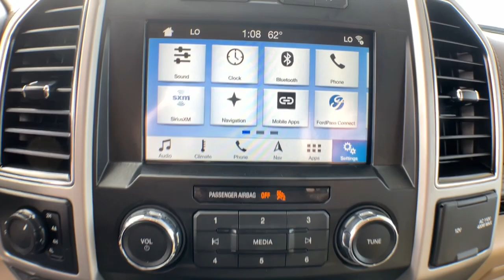2019 Ford F-150 Jacksonville, Swansboro, New Bern, Burgaw, Wilmington, NC T32868A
Used 2019 Ford F-150 LARIAT available in Jacksonville, North Carolina at Sanders Ford. Servicing the Swansboro, New Bern, Burgaw, Wilmington, NC area.

Sanders Ford
1135 Lejeune Blvd.

Come see this 2019 Ford F-150 LARIAT while we still have it in stock! ONE OWNER!!!*You Can't Beat the Price with These Options *ENGINE: 3.5L V6 ECOBOOST -inc: auto start-stop technology, GVWR: 7,000 lbs Payload Package, 3.31 Axle Ratio , Wheels: 18 Machined-Aluminum -inc: flash gray painted pockets, Voice Activated Dual Zone Front Automatic Air Conditioning, Variable Intermittent Wipers, Urethane Gear Shifter Material, Trip Computer, Transmission: Electronic 10-Speed Automatic -inc: selectable drive modes: normal/tow-haul/snow-wet/EcoSelect/sport, Transmission w/SelectShift Sequential Shift Control, Towing Equipment -inc: Trailer Sway Control, Tires: P275/65R18 OWL A/T.*Shop with Confidence *Carfax reports: Carfax One-Owner Vehicle, No Damage Reported, No Accidents Reported, 12 Service Records.*Visit Us Today *Stop by Sanders Ford located at 1135 Lejeune Blvd, Jacksonville, NC 28540 for a quick visit and a great vehicle!
ENGINE: 3.5L V6 ECOBOOST  -inc: auto start-stop technology  GVWR: 7 000 lbs Payload Package  3.31 Axle Ratio,Turbocharged,Four Wheel Drive,Tow Hitch,Power Steering,ABS,4-Wheel Disc Brakes,Brake Assist,Aluminum Wheels,Tires - Front All-Terrain,Tires - Rear All-Terrain,Conventional Spare Tire,Tow Hooks,Heated Mirrors,Power Mirror(s),Integrated Turn Signal Mirrors,Power Folding Mirrors,Rear Defrost,Intermittent Wipers,Variable Speed Intermittent Wipers,Privacy Glass,Power Door Locks,Daytime Running Lights,Automatic Headlights,Automatic Highbeams,Fog Lamps,AM/FM Stereo,Satellite Radio,Requires Subscription,MP3 Player,Auxiliary Audio Input,Satellite Radio,Requires Subscription,Power Driver Seat,Power Passenger Seat,Leather Seats,Split Bench Seat,Heated Front Seat(s),Driver Adjustable Lumbar,Passenger Adjustable Lumbar,Seat Memory,Cooled Front Seat(s),Pass-Through Rear Seat,Rear Bench Seat,Adjustable Steering Wheel,Trip Computer,Power Windows,WiFi Hotspot,Leather Steering Wheel,Keyless Entry,Power Door Locks,Keyless Entry,Power Door Locks,Keyless Start,Cruise Control,Climate Control,Multi-Zone A/C,A/C,Woodgrain Interior Trim,Auto-Dimming Rearview Mirror,Driver Vanity Mirror,Passenger Vanity Mirror,Driver Illuminated Vanity Mirror,Passenger Illuminated Visor Mirror,Floor Mats,Remote Engine Start,Requires Subscription,Mirror Memory,Keyless Start,MP3 Player,Steering Wheel Audio Controls,Bluetooth Connection,Telematics,Smart Device Integration,Requires Subscription,Power Windows,Power Door Locks,Adjustable Pedals,Trip Computer,Immobilizer,Security System,Traction Control,Stability Control,Traction Control,Front Side Air Bag,Front Collision Mitigation,Tire Pressure Monitor,Driver Air Bag,Passenger Air Bag,Passenger Air Bag Sensor,Driver Restriction Features,Front Head Air Bag,Rear Head Air Bag,Child Safety Locks,Back-Up Camera